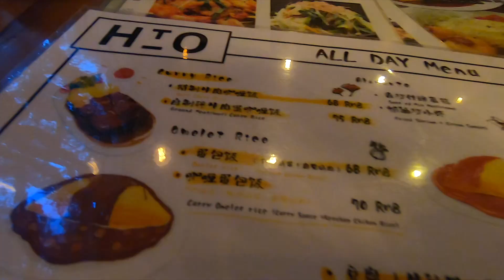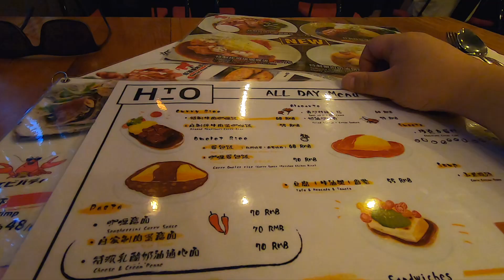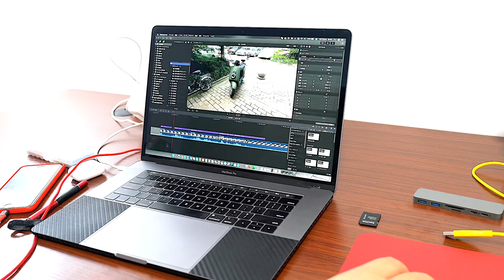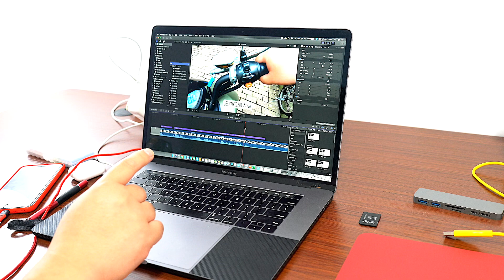#70 買い物って難しい[中国上海日本人VLOG][有中文字幕]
※视频严禁搬运！

淘宝って何でも手に入るけど、外国人にとっては難しいところも…
でも、この問題はずっと続くんだろうなぁ…

みんな、AppleCareは買っとこうね

中国VLOG
上海VLOG
日本人VLOG

使用機材
・カメラ/相机
　　Sony A7Rii
　　RX100M3
・ジンバル/稳定器
  　 GoPro Karma Grip
　　FeiyuTech G5
　　FeiyuTech G6

Music
●PYC Music
For You by PYC Music